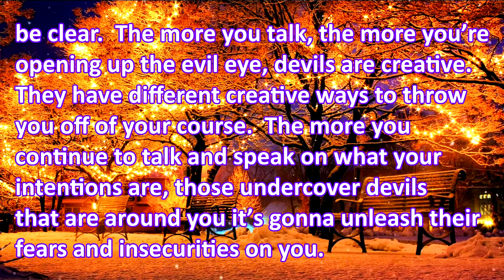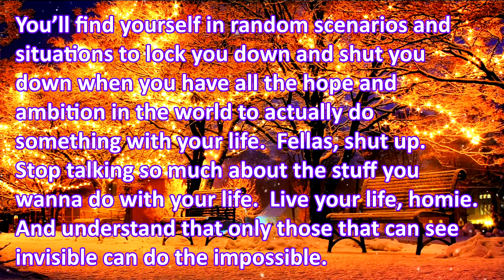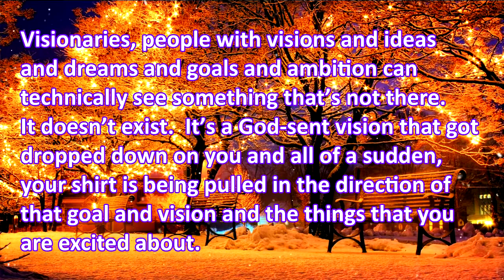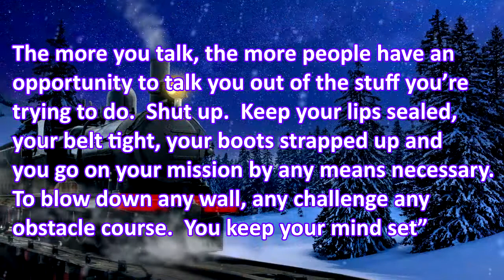MJ Knight Christmas message 2021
It's time of the year once more.  I offer my annual festive message to you and what I look forward to for next year.

I hope you had a good Christmas.

MJ Knight, out.

Note: I am aware that the reading came out as "they don’t you want out of your life" was meant to say "their life".  I hadn't gotten too much sleep in the last few days, so that's a botch on my behalf and I hold my hand up to that.  My bad.

Part of The Freedom! Family MCN

If you want to help grow your channel, I recommend TubeBuddy.  It's free, and is recommend by Content Creators, such as Roberto Blake.